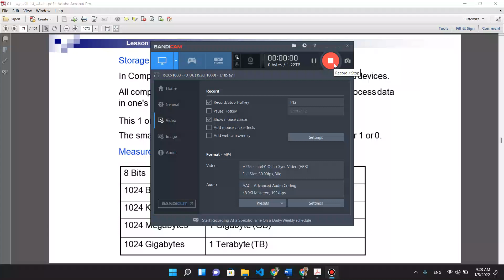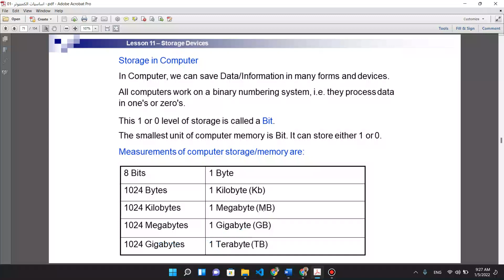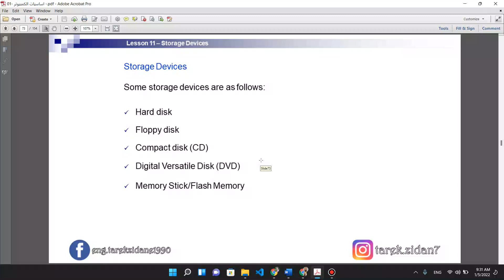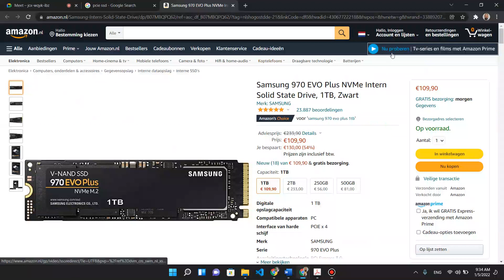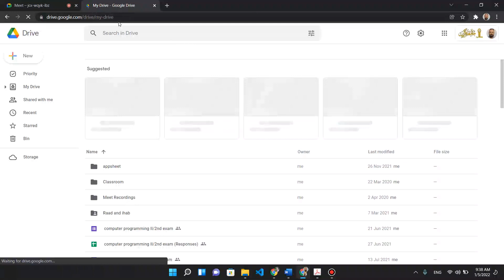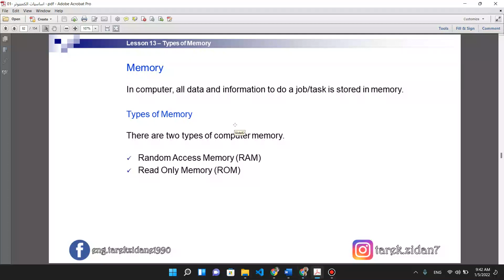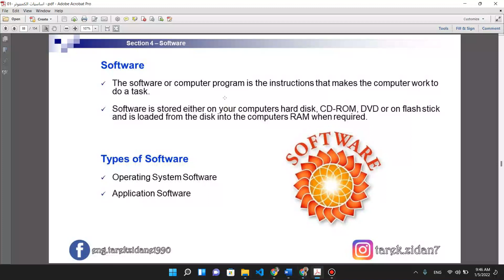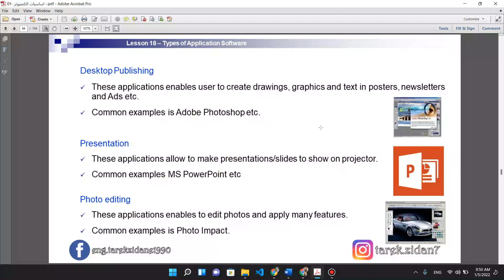Computer Programming1 / lecture 2- 1st stage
-Storage devices
-Types of memory
-Computer performance measurement